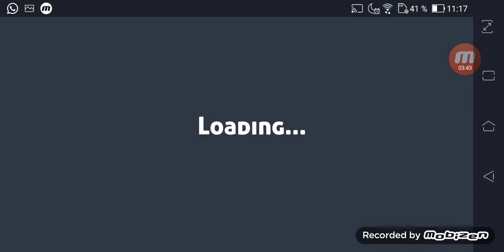годная игра краш тест